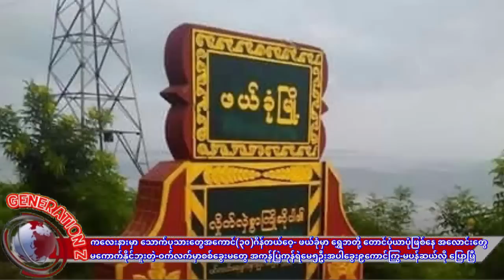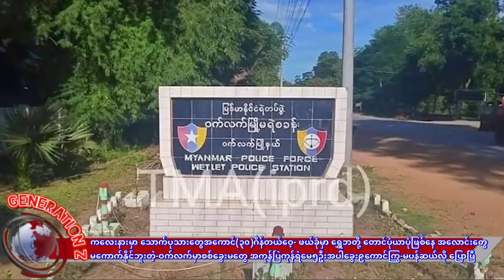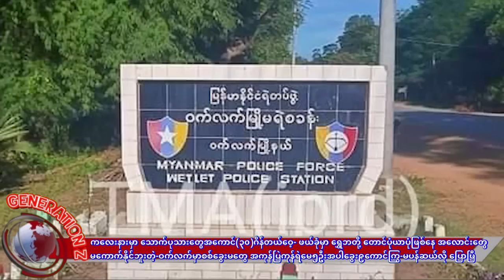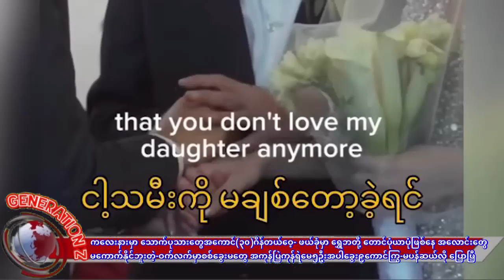ယနေ့Bravo ကြိတ်ဒေးဘဲ! ရွှေဘတို့ အလောင်းတွေ တောင်ပုံယာပုံသေ